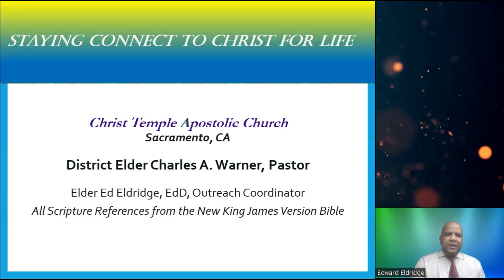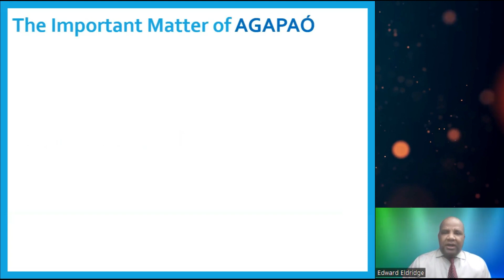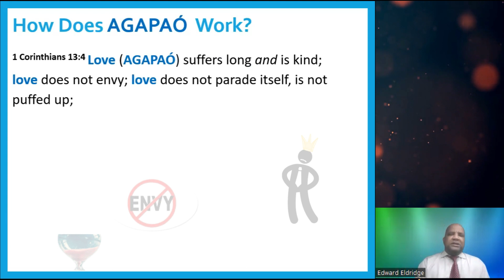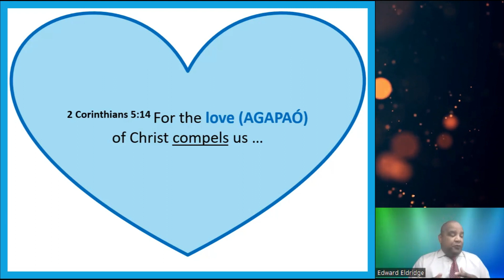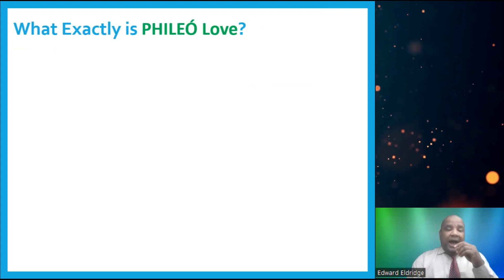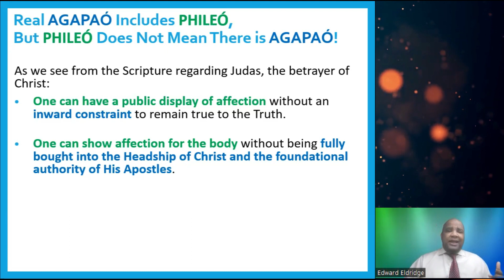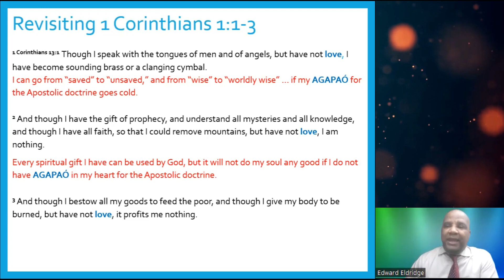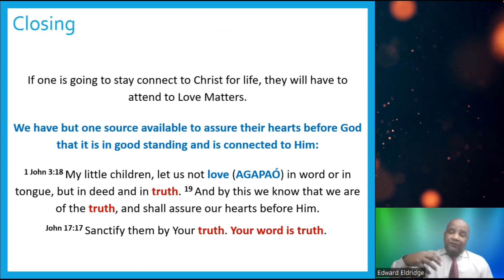Bible Study -Stay Connected to Jesus for Life - Elder Ed Eldridge - Week 3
District Elder Charles A. Warner, Pastor
Christ Temple Apostolic Church - Sacramento
Impacting and Igniting the Community Through Love
Changing Lives by Reaching Up, Reaching In, and Reaching Out
Ways to Give: